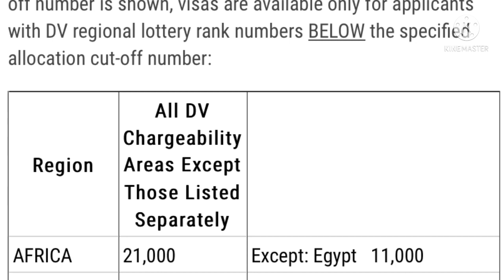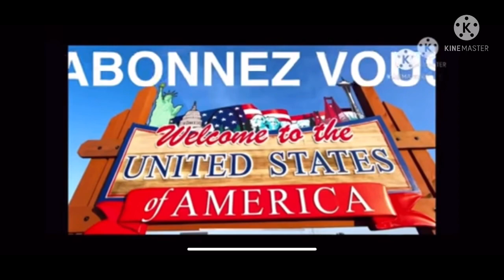🇺🇸VISA BULLETIN MARS 2022 , DV LOTTERY IMMIGRANT VISA